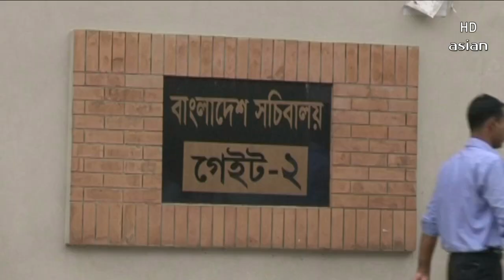প্রধান বিচারপতির ও প্রধান নির্বাচন কমিশনারের সাক্ষাতের সর্বশেষ | Election | Asian TV